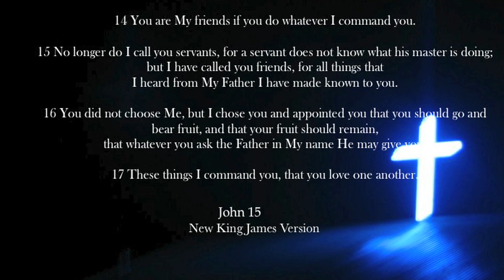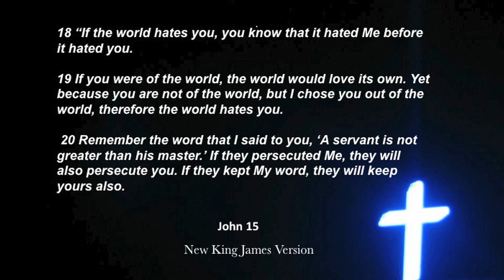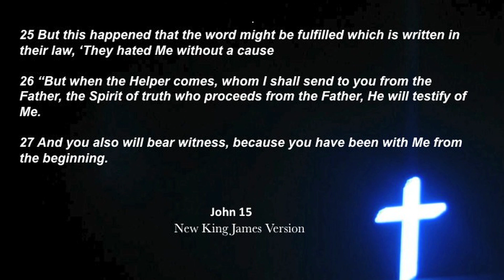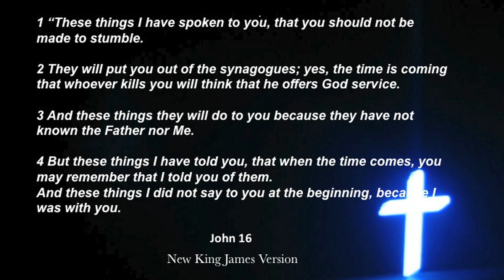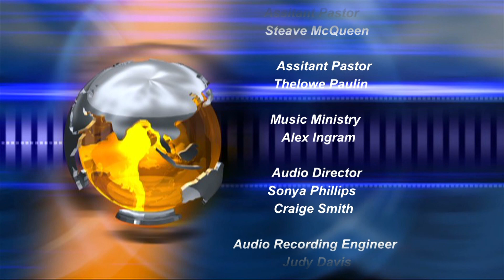Laying A Spiritual Foundation For Success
Pastor Spaulding